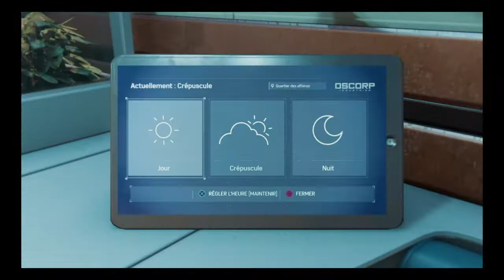L'aventure continue avec des sauvetages et du bottage de cût !!!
Marvel's Spider-Man